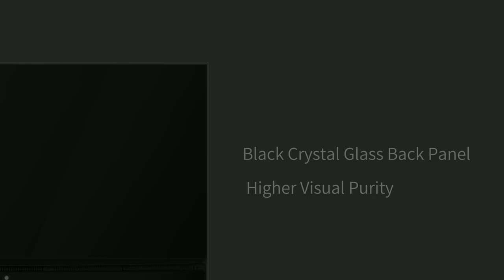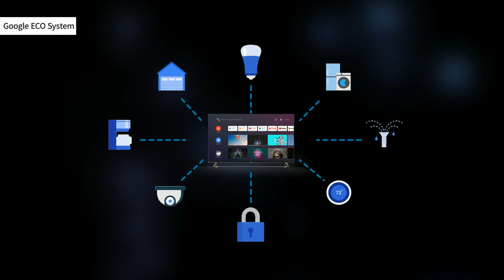Changhong K9 series UHD Android TV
K9 has black crystal glass back panel and higher visual purity.
UHD Android TV K9 series harnesses the power of artificial intelligence to give you more!